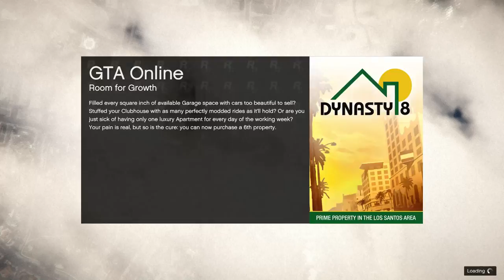Gta 5 ONLINE #3 | Incercam sa dam un heist